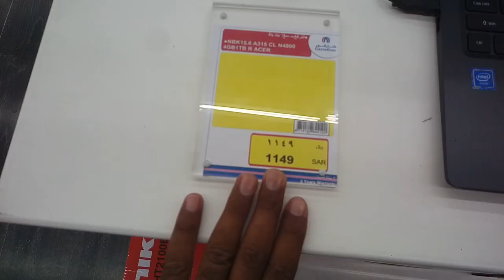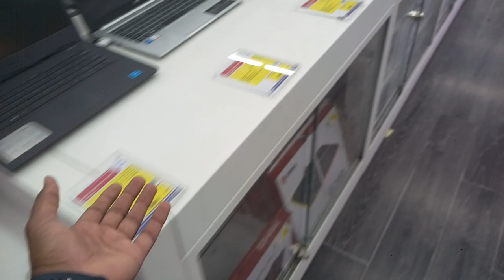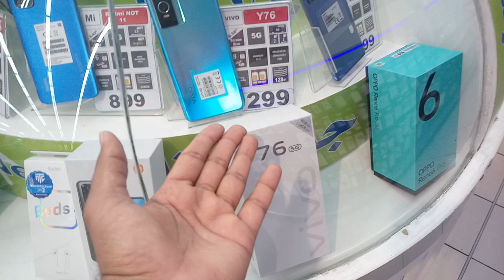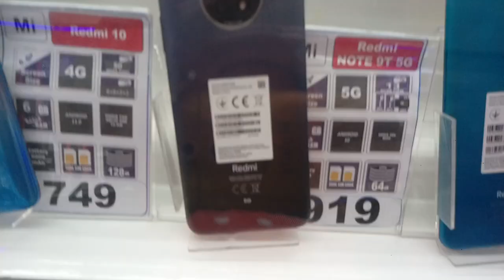Samsung Huawei OPPO Vivo and All Iphone Mobile discount Offer price in Carrefour Market Jeddah,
Saudi Arabia Latest Update News today in Urdu and Hindi, Saudi News in Urdu, Today News in Saudi Arabia, Samsung Huawei OPPO Vivo and All Iphone Mobile discount Offer price in Carrefour Market Jeddah, Carrefour market in jeddah, Weekly Mobile discount offer carrefour market, Iphone 13 pro max price in carrefour,